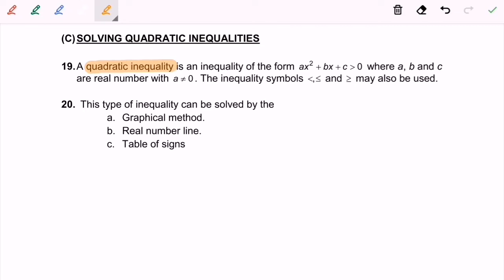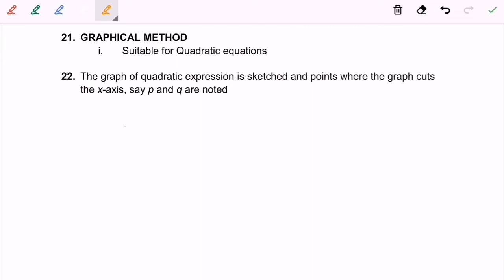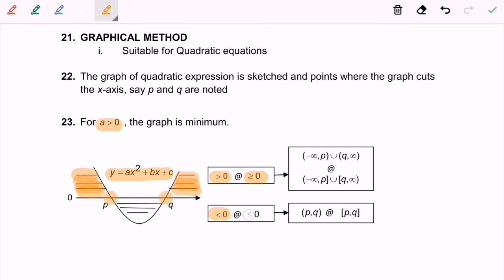T2.2K7E11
Solving quadratic inequalities-graphical method_1